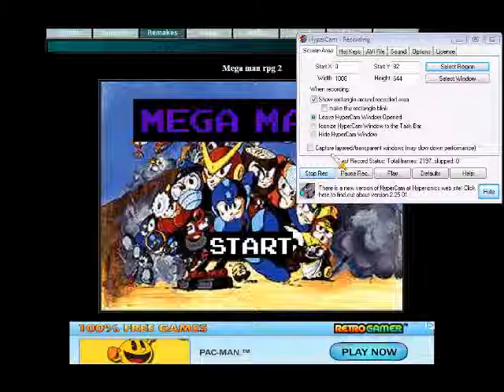mega man rpg gameplay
playing a game called mega man rpg 2 created by lord evil i failed
songs used are both linkin park
1st in the end 2nd faint